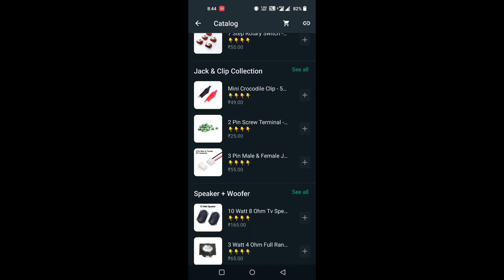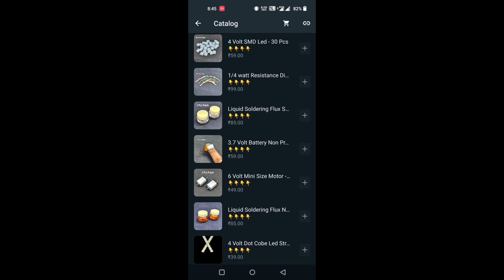कौन सी Led Light सबसे अच्छी है || Unboxing All Type Smd Led,Cob Led,Dob Led Full Hindi Explain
Official Wattsapp Store

Topic Covered